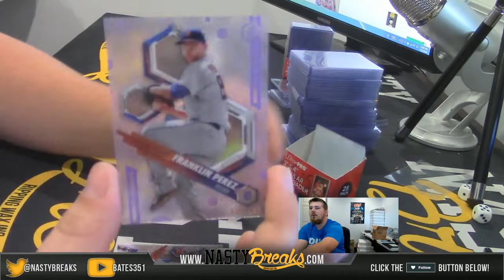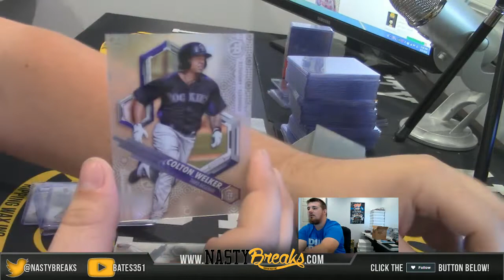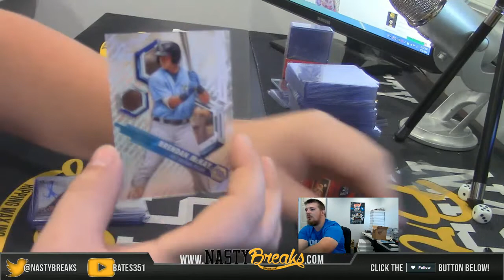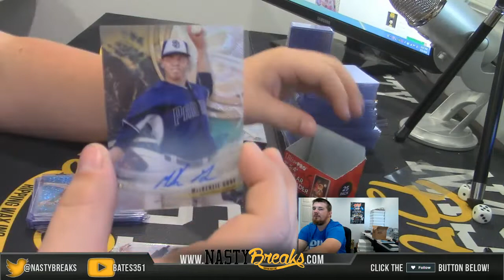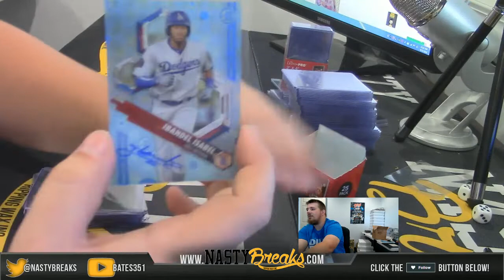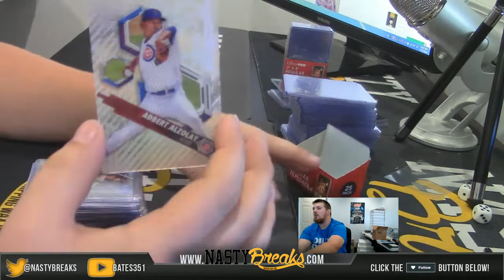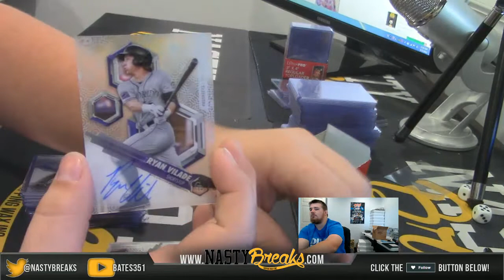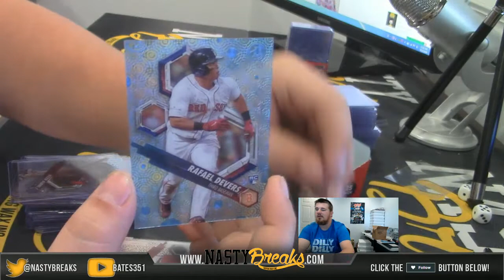9 23 18 2018 Bowman High tek ebay half case # 7